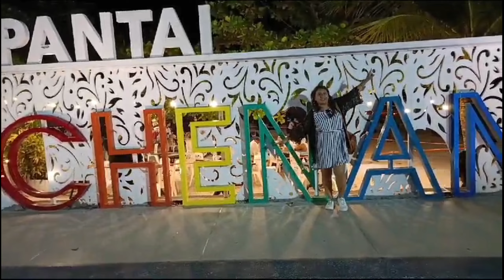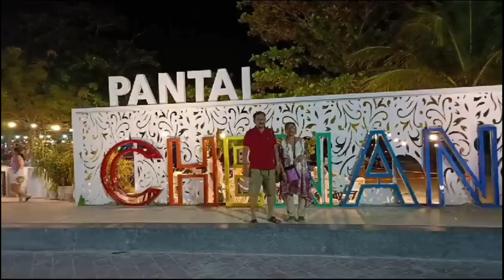কম খরচে মালয়েশিয়ার লঙ্কাই দ্বীপ ভ্রমণ | Duty Free Shop | Langkawi | Malaysia | বাংলা ভাষার Vlog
Himadri